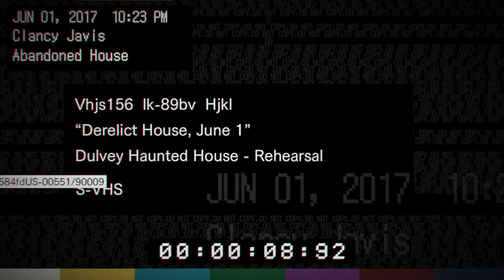Resident Evil 7 Gameplay PS4